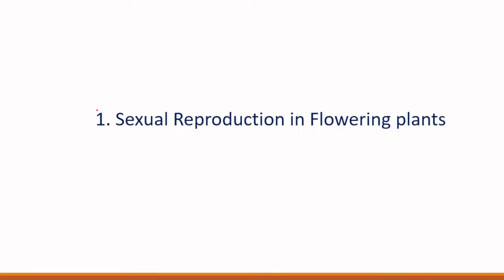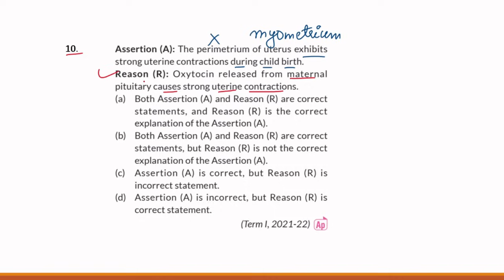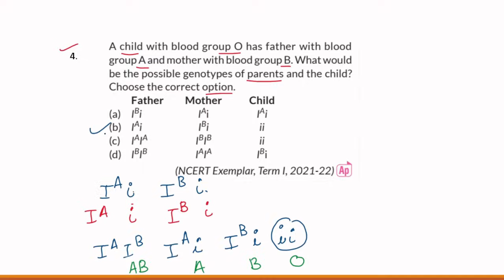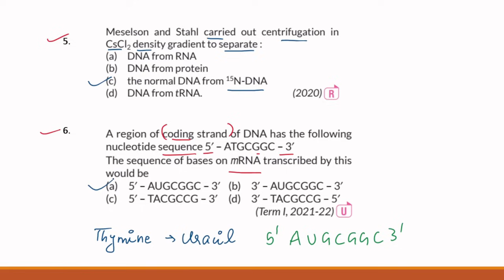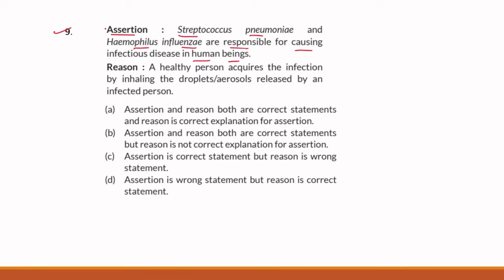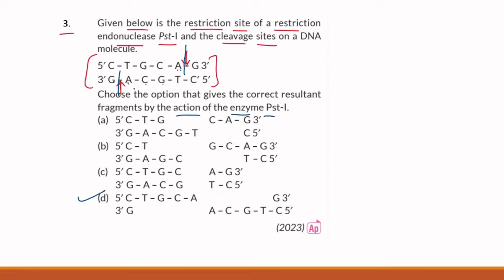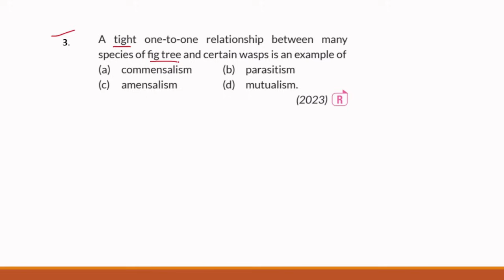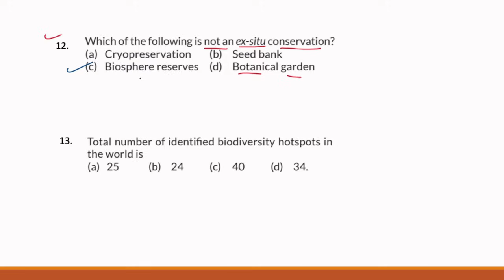150 MCQ | Class 12 Biology | CBSE Board | 2024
Time stamp
0:00 Introduction
0:18 Sexual Reproduction in Flowering Plants
11:14 Human Reproduction
19:29 Reproductive Health
27:57 Principles of Inheritance and Variation
43:10  Molecular Basis of Inheritance
54:59  Evolution
59:32 Human Health and Diseases
1:07:25 Microbes in Human Welfare
1:15:35 Biotechnology - Principles and Processes
1:25:40 Biotechnology and its Applications
1:32:10 Organism and Population
1:39:10 Ecosystem
1:44:43 Biodiversity and its Conservation